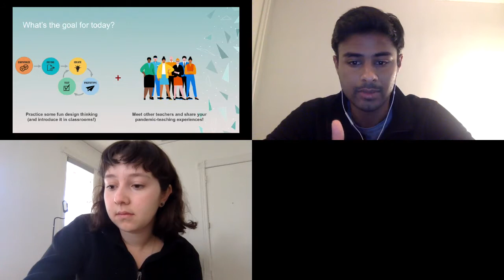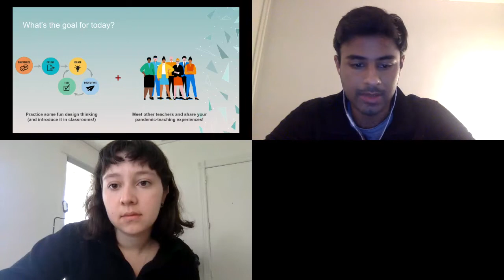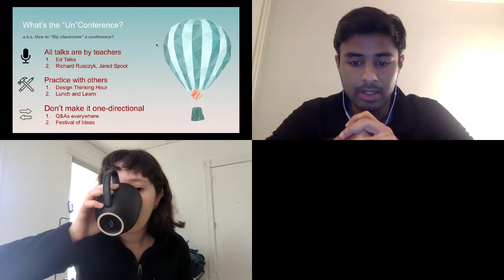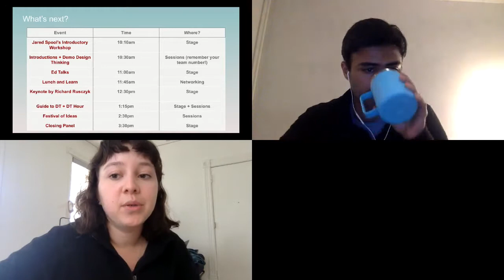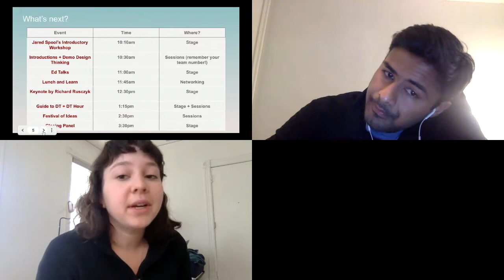UnConference 2021 Opening Note & Jared Spool's Talk